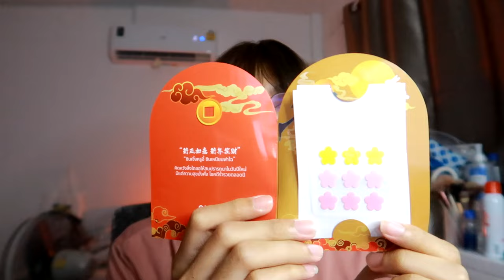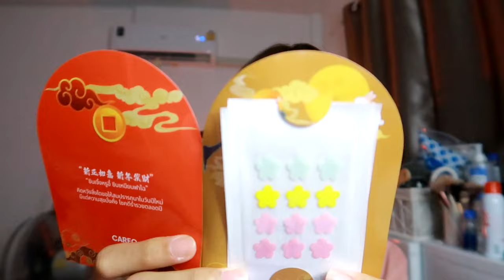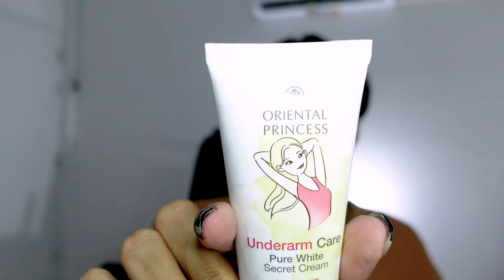แกะพัสดุ 📦 เครื่องสำอาง, สกินแคร์, กู้ผิวขาว เป็นสิวก็ต้อง แปะสิว | nusyeon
ไปจ้าา อยากสวย อยากหล่อ ผิวดี ไปตามกันได้เลย ซื้อซ้ำเอย ครั้งแรกเอย มีหมดด